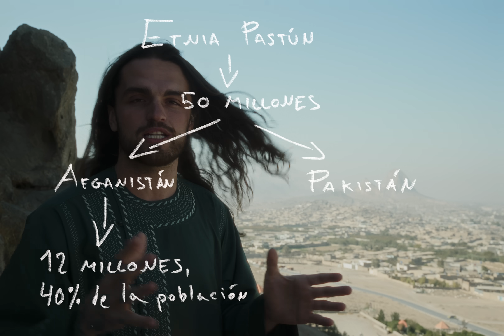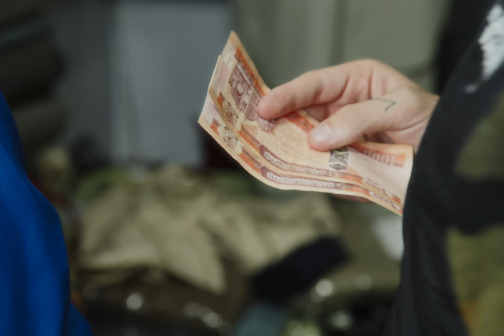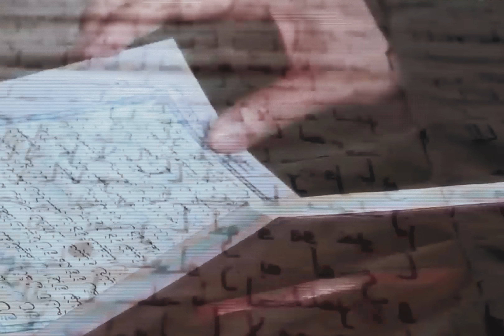TALIBANES: ¿Quiénes son y cómo se organizan?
Los talibanes son uno de los grupos más polémicos de los últimos tiempos, ocupando cantidad de portadas de medios de comunicación occidentales. ¿Quiénes son y cuál es su origen? ¿Cómo se organizan y se financian? ¿Quién es su enigmático líder? Llegamos a las regiones afganas más importantes de este grupo para desarrollar este reportaje e investigación.

Apoyáis mi trabajo dejando un me gusta. Comentad vuestras dudas y hasta dentro de poco! MI LIBRO!